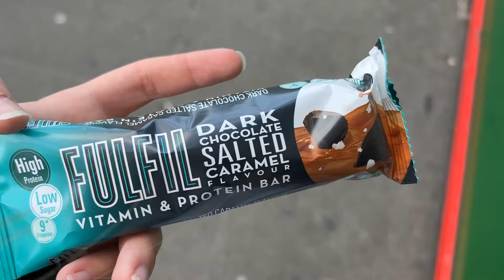KAKO MI JE NA NOVOM POSLU